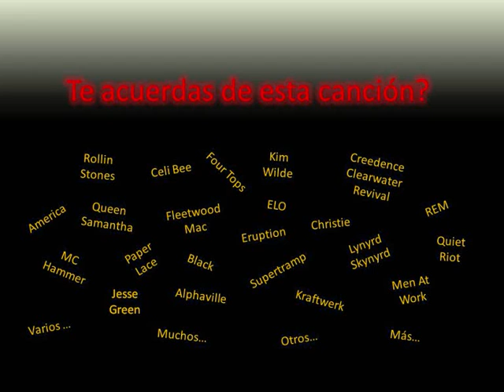Jesse Green - Nice and slow.wmv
Te acuerdas de esta canción?